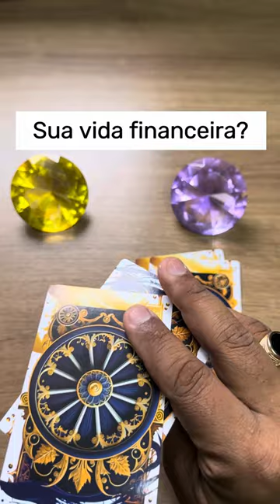ELE HOJE EM RELAÇÃO A VOCÊ! !!💘 [ Tarot Responde ] Tarô [Tarô ] Tarot